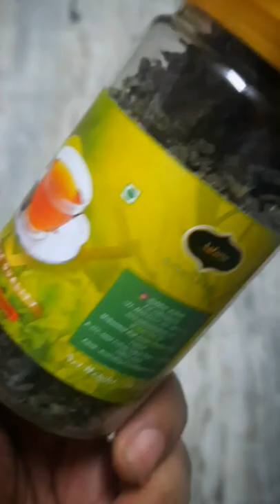Afghani Chau |Afghani tea | green tea